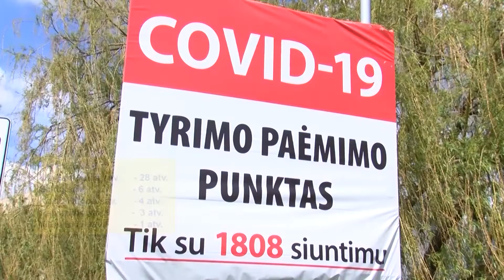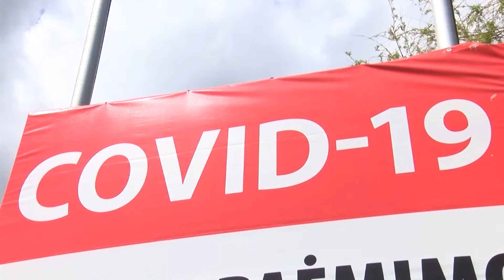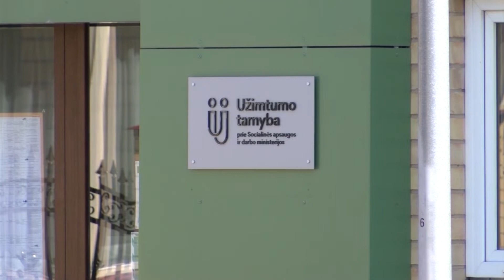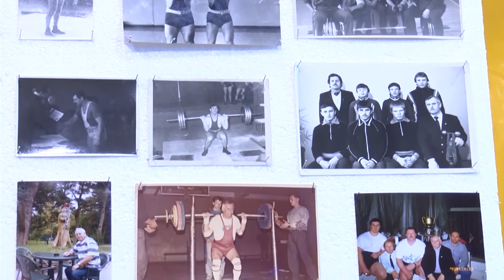2021-11-16 Marijampolės TV žinios